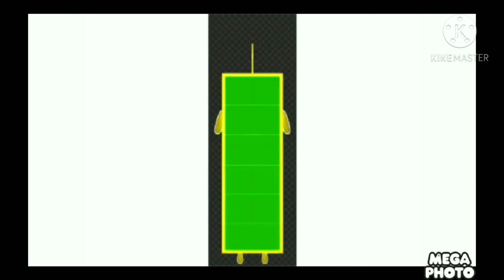Numberblocks 100 - 11 G Major 187